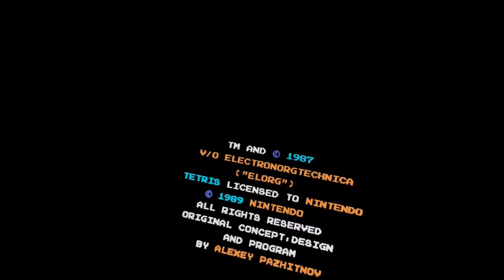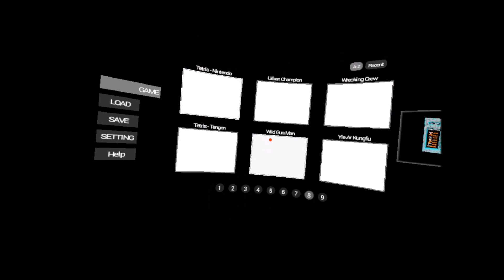3dSenVR - Play nintendo games converted to VR!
Helly everybody, in this video i will show you several nintendo classics in VR via 3dSenVR.